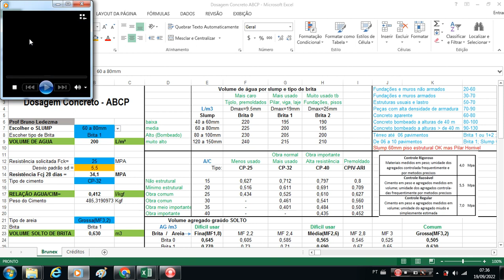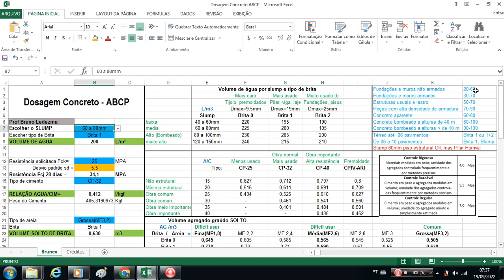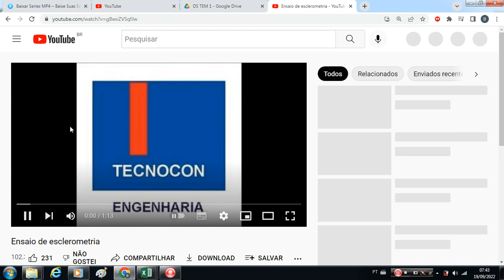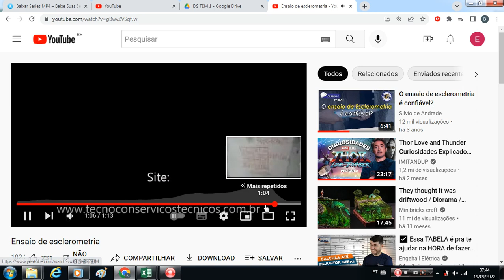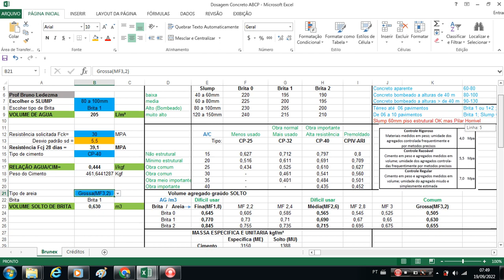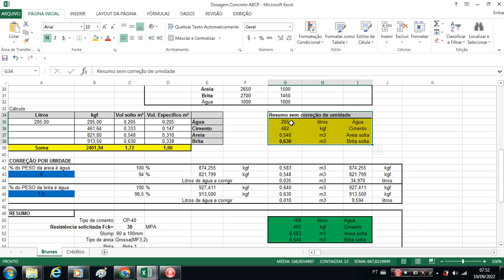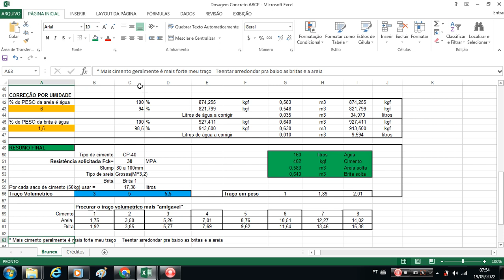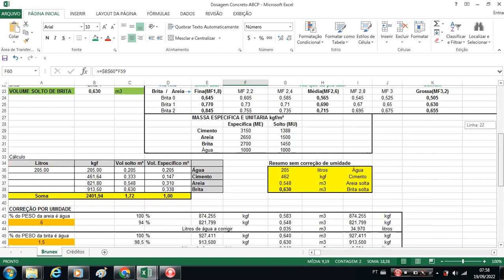Dosagem Método ABCP (Planilha gratis)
Planilha com acesso gratuito
Apoio ao autor 1 breja (15 Rs) PIX CPF 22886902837
Planilha ABCP
Planilhas gratis engenharia
Método ABCP
Dosagem
Planilha de dosagem
Dosagem ABCP